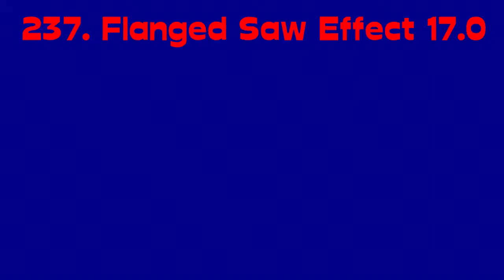Gamsky Suspo My Version Render Pack Rounds 231 to 240